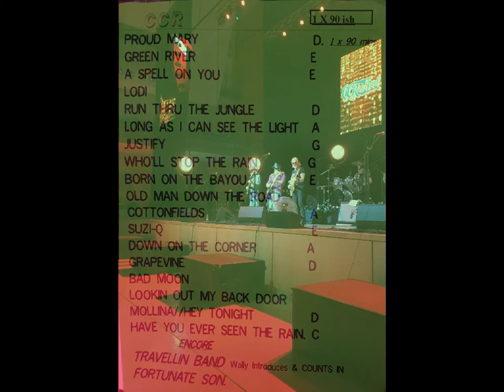Fans singen CCR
Halle Live .
Trotz Maske geiler Publikums-Sound. alle geimpft usw.
geht doch!!!